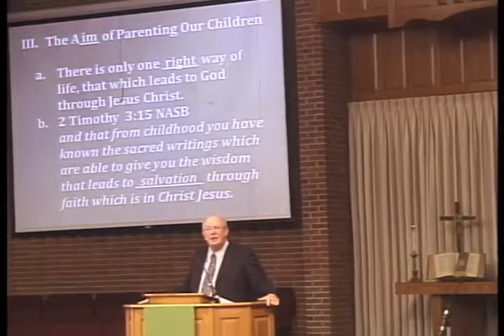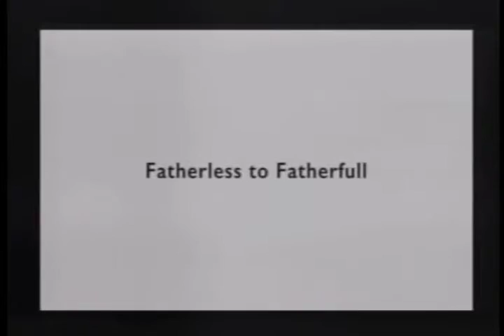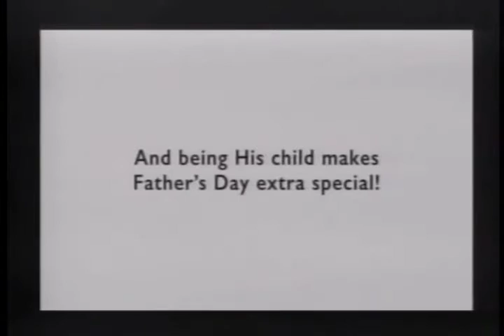2015 06 21 Strawn Sermon Fatherhood